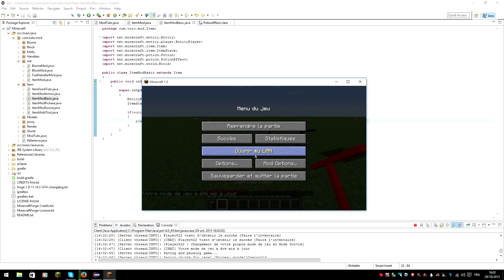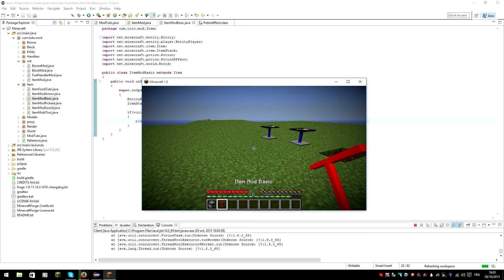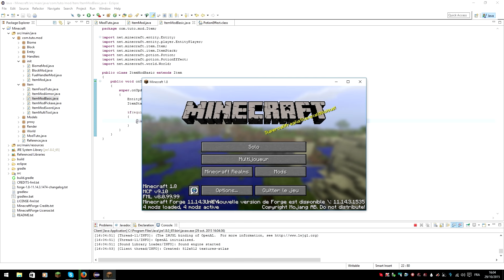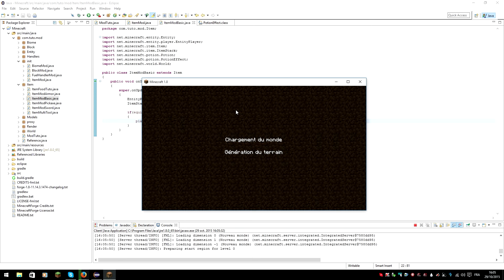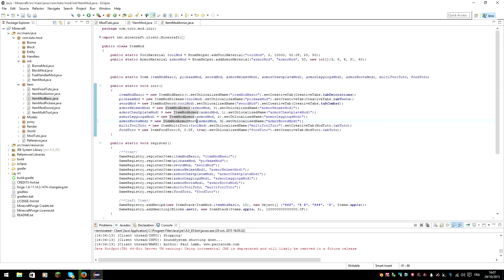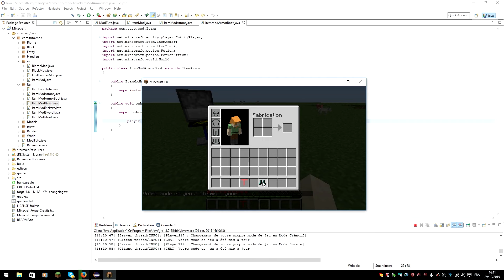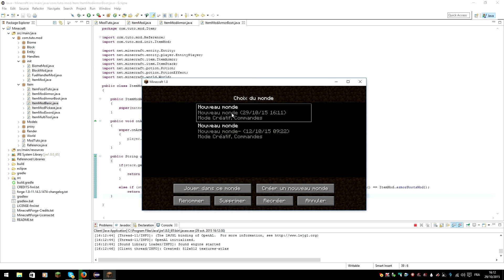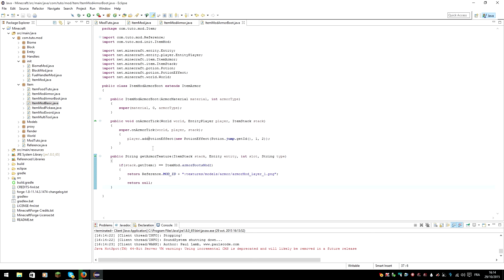#23 Créer Mod Minecraft 1.8 Forge | Effets Potion sur items | FR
Dans cette série je vais vous apprendre à créer un mod Minecraft en 1.8 sous Forge.